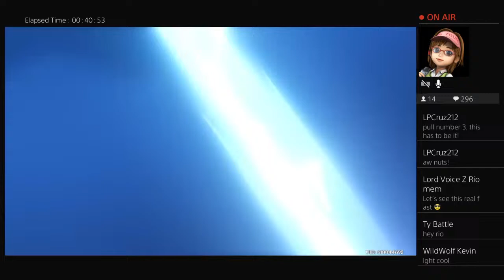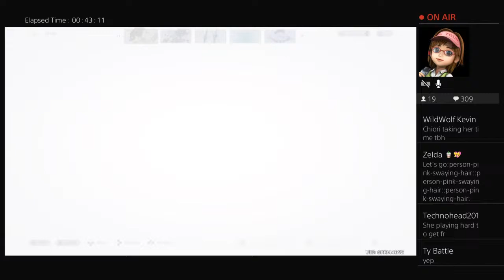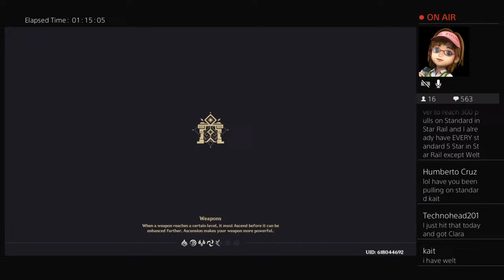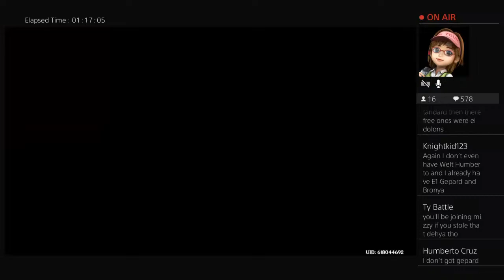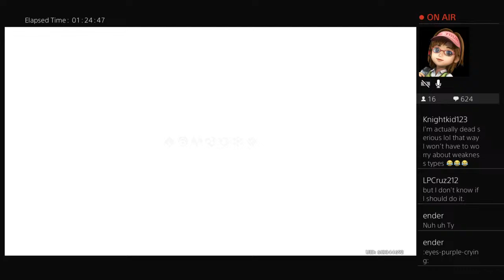Genshin impact Pulling on Chiori banner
My name is Stephanie

I love anime, video games, reading fanfiction and manga! I'm a female who is 24 years old and currently in college . I have some medical issues so I am 30% deaf in my left ear!

YouTube banner by alilyah